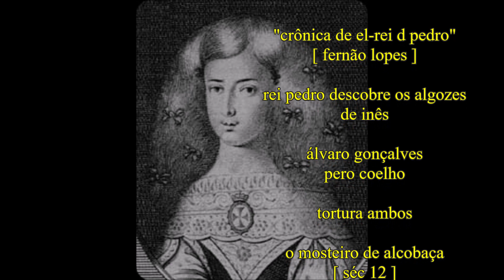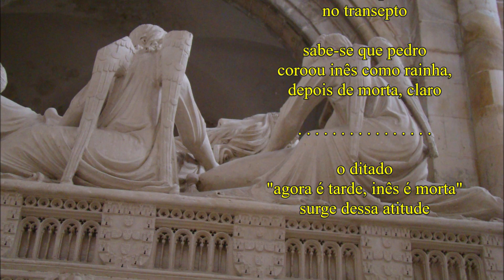pedro e inês - histórias de portugal #2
agora é tarde, inês é morta! - o que significa esse ditado?
o que foi a história de amor famosa, em portugal?